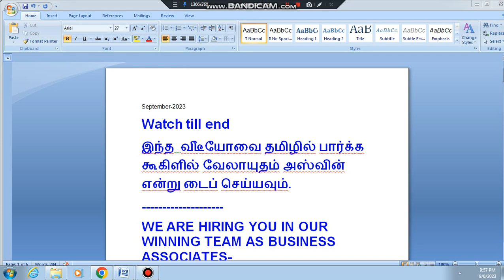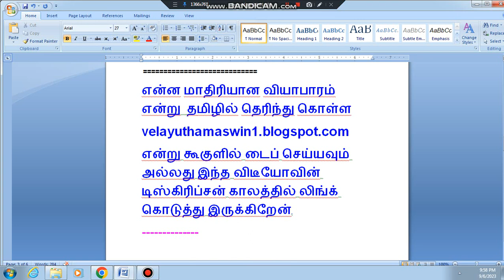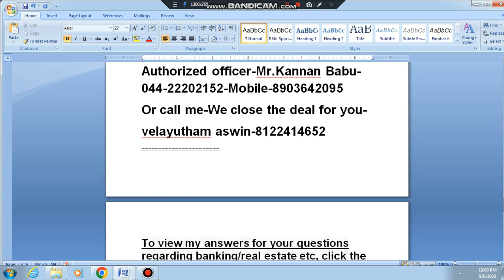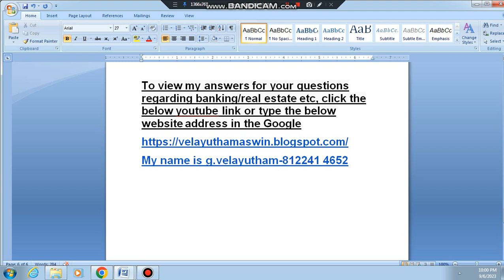1980-bank,auction,factory,factory land,machinery,villianur,pondicherry,puducherry,commercial sale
bank,auction,factory,factory land,machinery,villianur,pondicherry,puducherry,commercial sale,office space sale in puducherry,factory sale in pondicherry,factory sale in puducherry,commercial property sale in puducherry,commercial property sale in pondicherry,